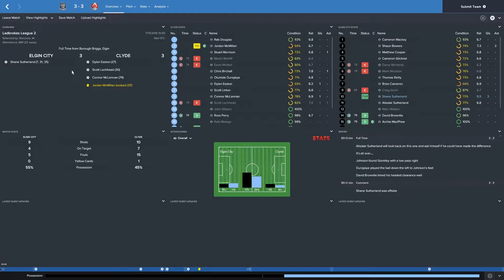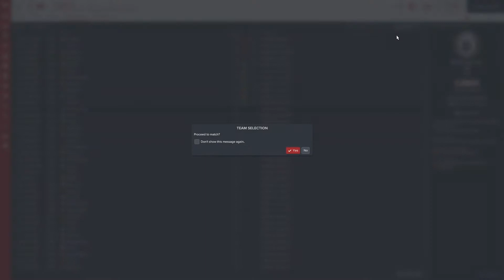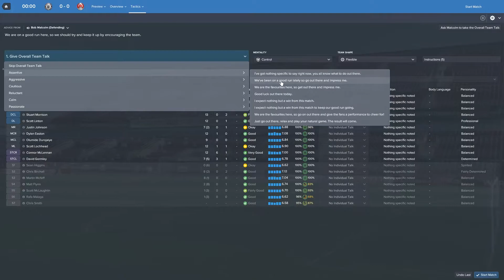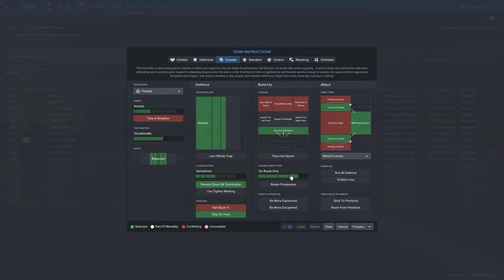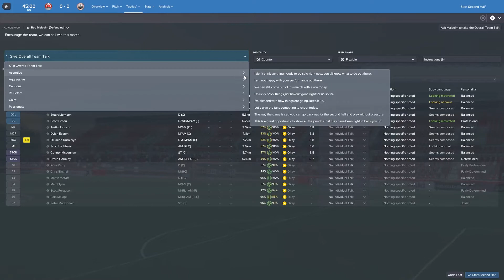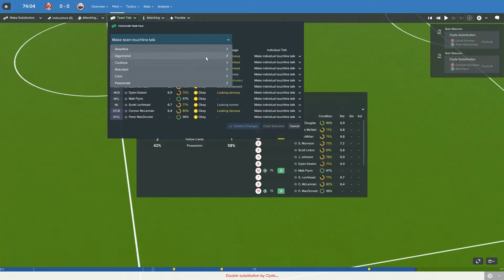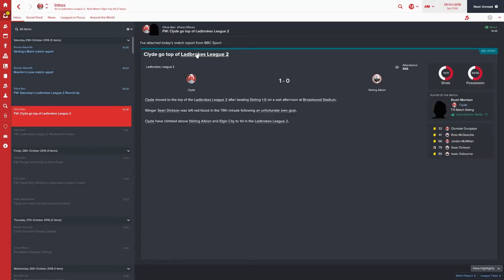Scottish Hero | Episode 3 | Football Manager 2017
Welcome to Scottish Hero, a let's play Football Manager 17 series where I try do get the National Hero achievement as the manager of Clyde FC.